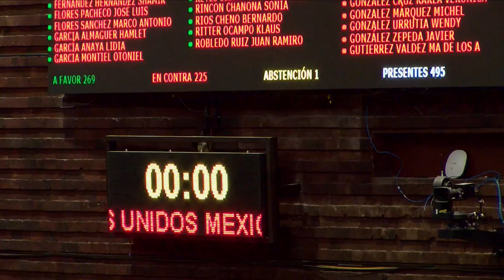Reforma Electoral - No alcanza mayoría calificada - 269 votos a favor, 225 en contra y 1 abstención.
- Los Traidores a la Patria lo Vuelven a Hacer -